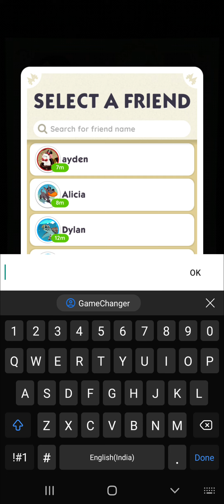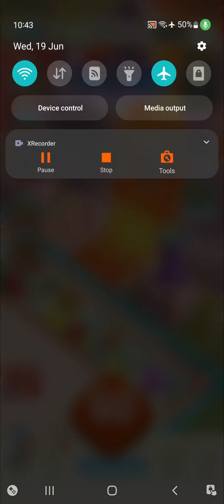Monopoly Go | some 5 star gifted